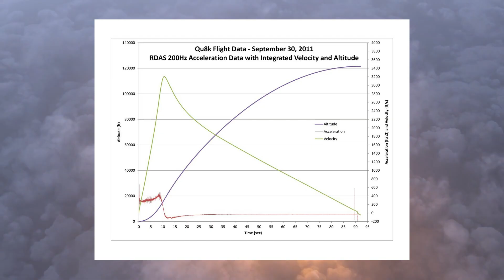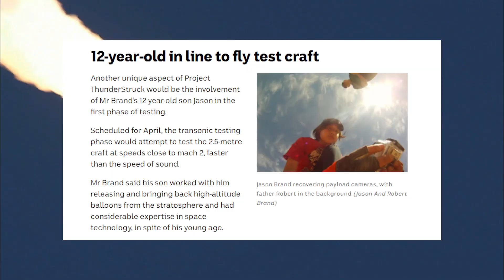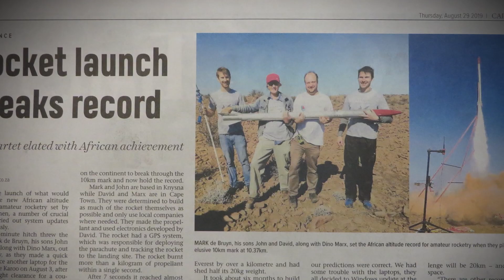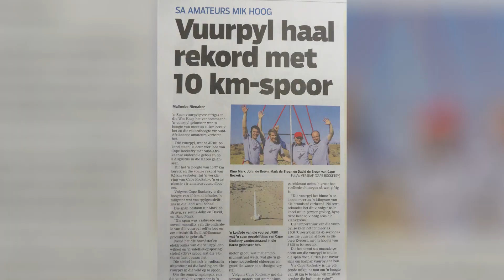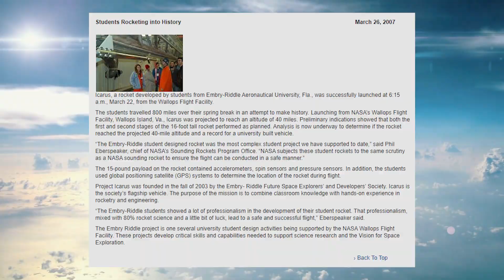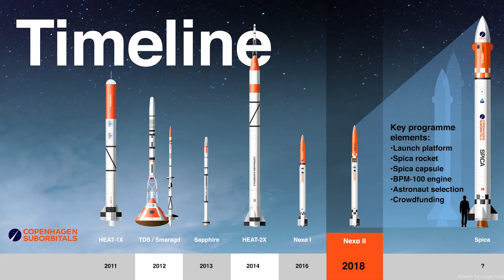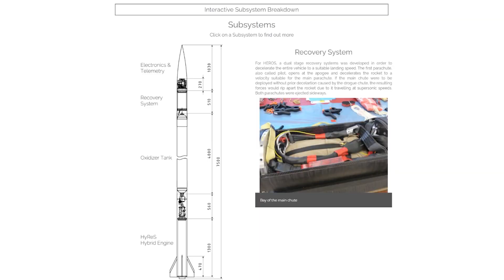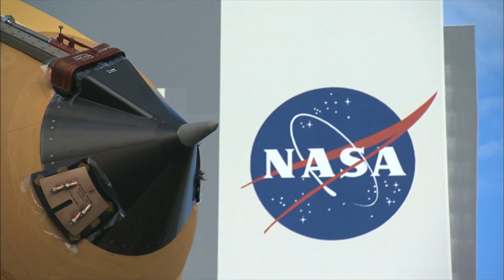15 Homemade ROCKETS that are Incredible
Ingenious people design and build some pretty amazing rockets. Today we're taking a look at 15 of the most amazing homemade rockets!